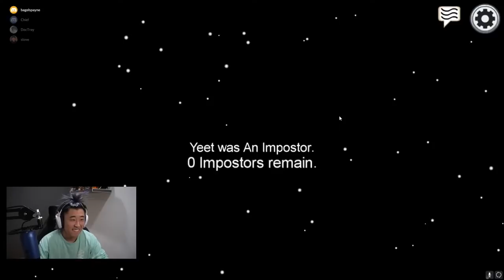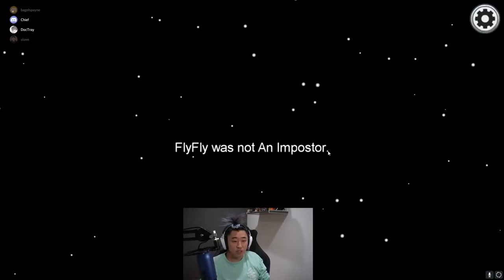WORLD'S WORST IMPOSTER! (AMONG US)